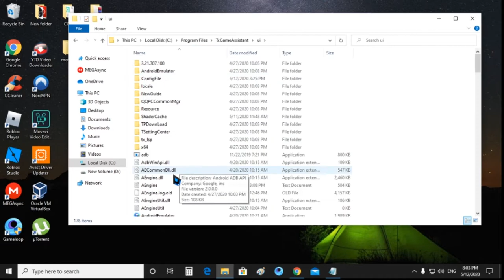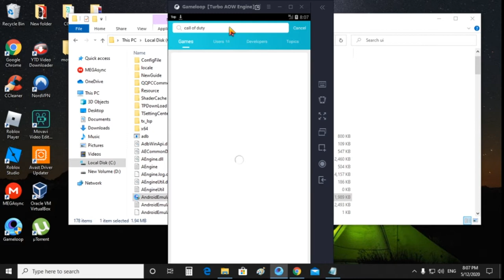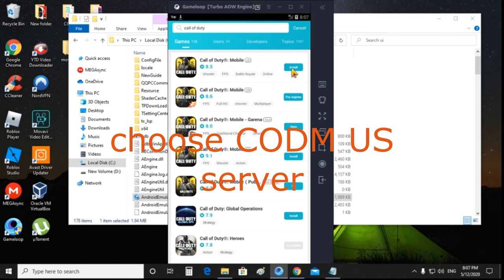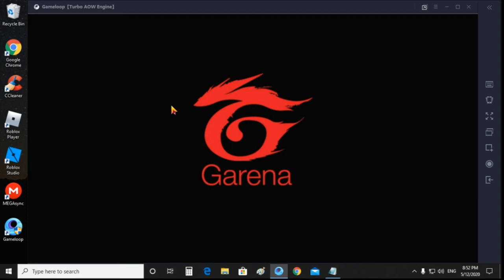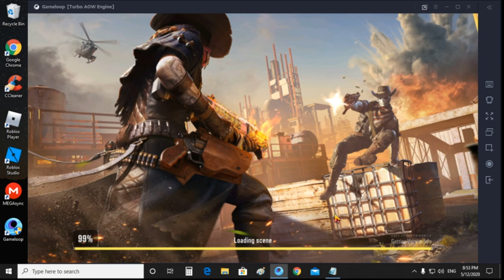Call Of Duty Mobile Global server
I will show you how to install Global server in your gameloop and bind it in your fb account